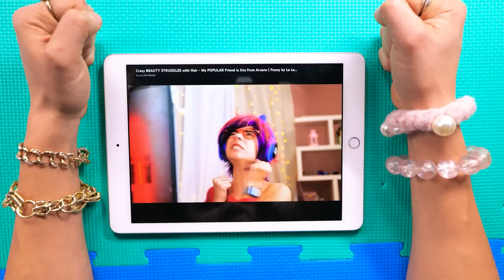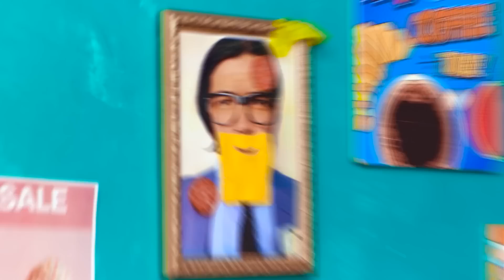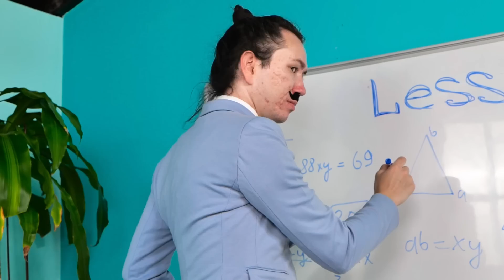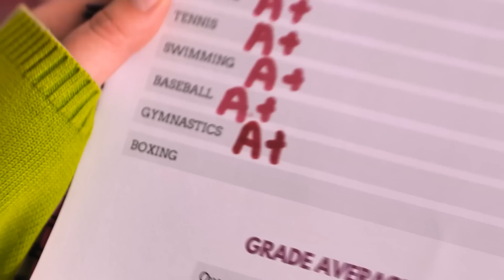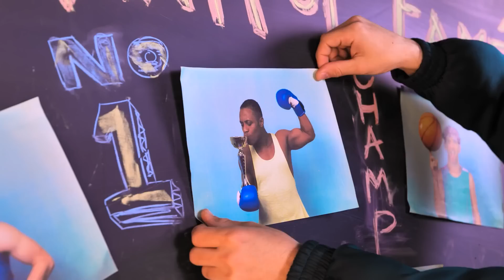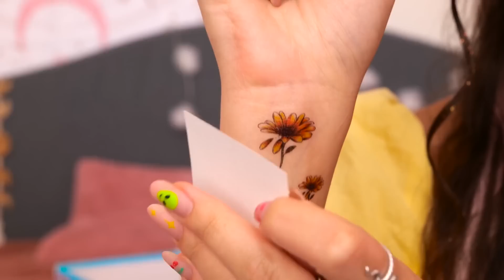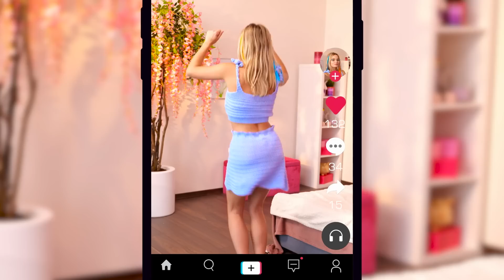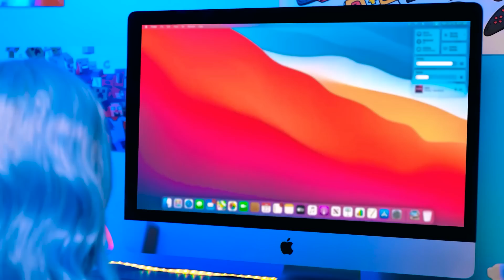JOCK vs NERD Student in Prison - Popular and Funny Detention - Nerd in a Jail by La La Life Gold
@La La Life Gold
All of us love to watch funny videos not only on our channel, but also on Challenge Accepted, WooHoo, La La Life, La La Life Games, Troom Troom WOW.